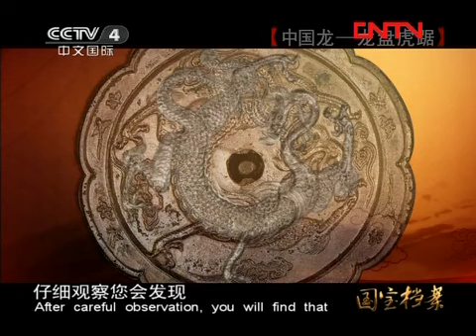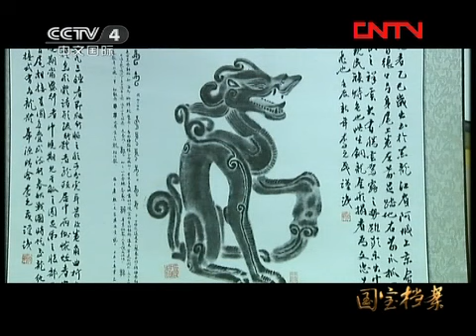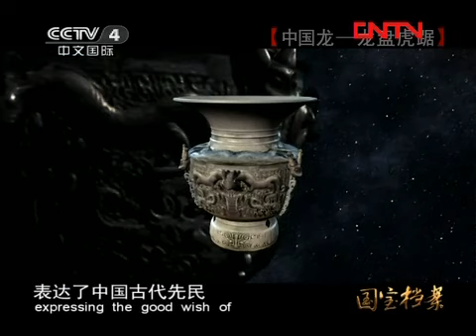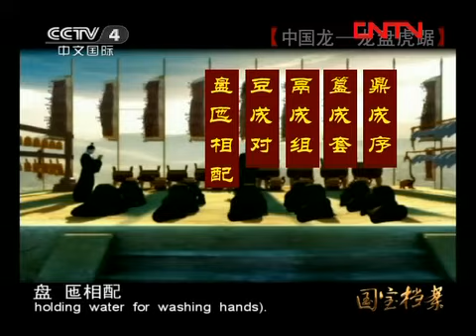国宝档案 中国龙——龙盘虎踞 [国宝档案] 20120126